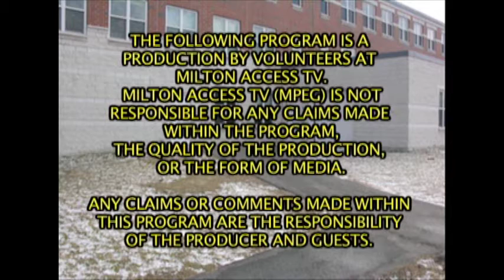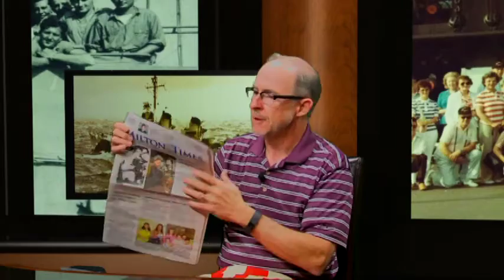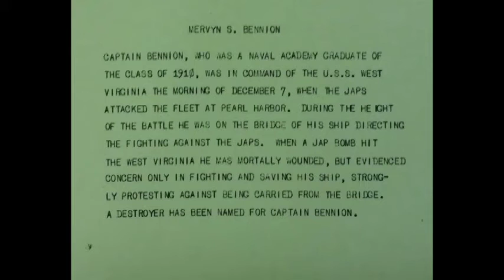USS Bennion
Brian Kelley and Margaret Kelley talk about the USS Bennion and the sailors from Milton that served on it during WWII.